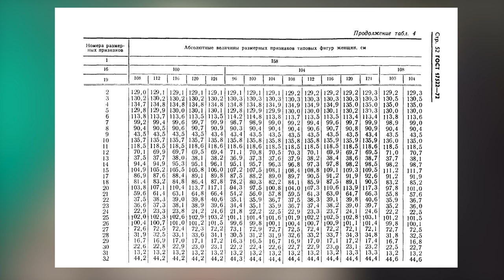В чем разница этих терминов? Простыми словами о важном